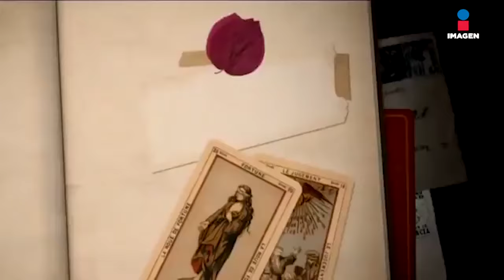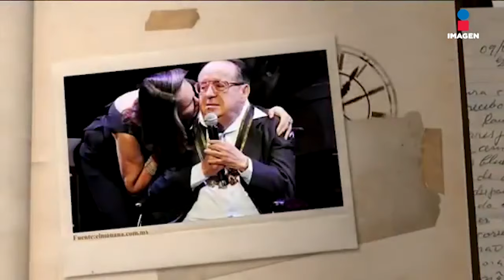Las 5 cosas que aprendimos de Florinda Meza | El Minuto que Cambió mi Destino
Estas son las 5 cosas que aprendimos de FlorindaMeza en la exclusiva entrevista que le dio a GustavoAdolfoIfante.